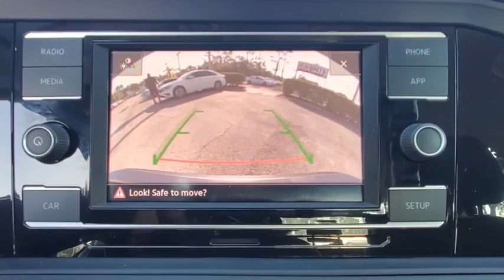2019 Volkswagen Jetta Orlando, Sanford, Kissimmee, Clermont, Winter Park, FL 20242A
Platinum Gray Metallic Used 2019 Volkswagen Jetta available in Orlando, Florida at Orlando VW South. Servicing the Sanford, Kissimmee, Clermont, Winter Park, FL area.
2019 Volkswagen Jetta 1.4T S - Stock#: 20242A - VIN#: 3VWC57BU6KM268992

5474 S Orange Blossom Trl